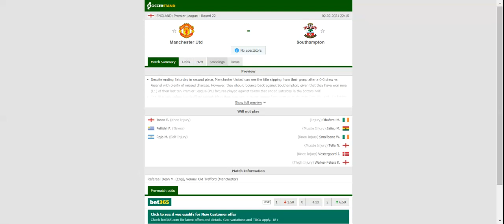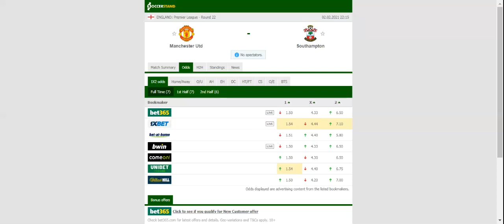MANCHESTER UNITED VS SOUTHAMPTON PREDICTION & BETTING TIPS - 02/02/2021